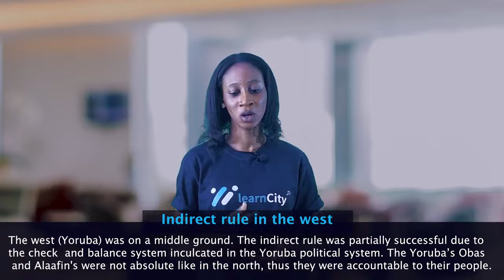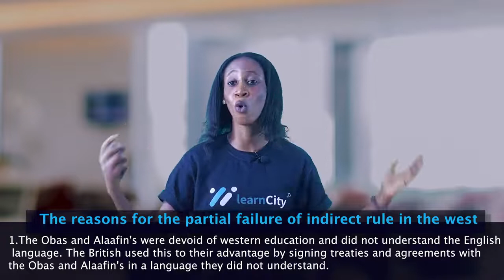The Functioning of Indirect Rule in Western Nigeria | Government SSCE | WAEC | NECO | JAMB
Welcome to our informative video on how indirect rule works in the west of Nigeria. In this video, we delve into the intricacies of the governance system known as indirect rule, focusing on its application in Western Nigeria during the colonial era. Gain insights into the relationship between British colonial administration and traditional rulers, as well as the impact of this system on the political structure and cultural dynamics of the region. Join us now as we explore the historical background and analyze the legacy of indirect rule in Western Nigeria.